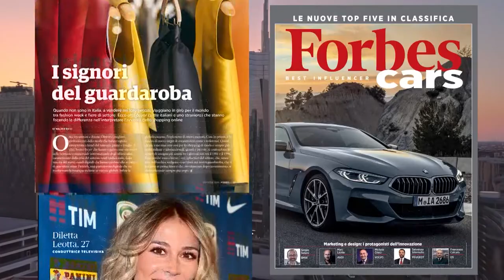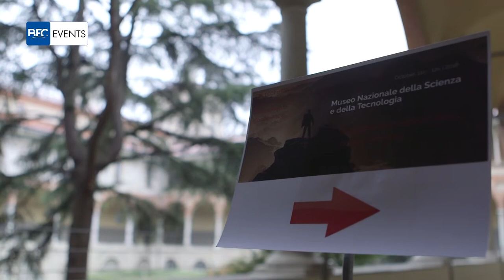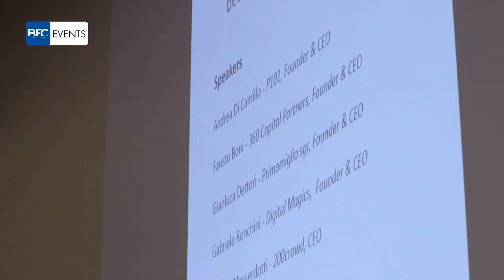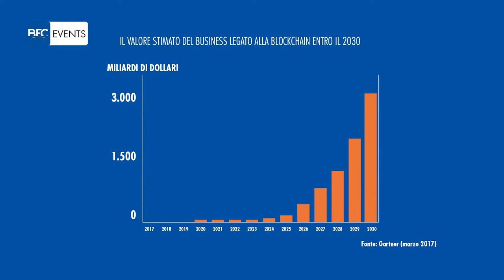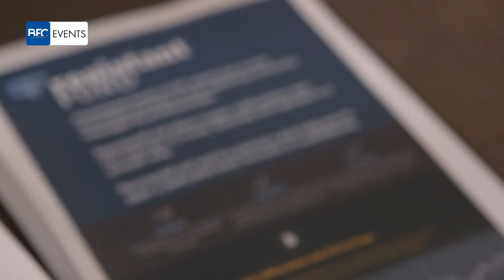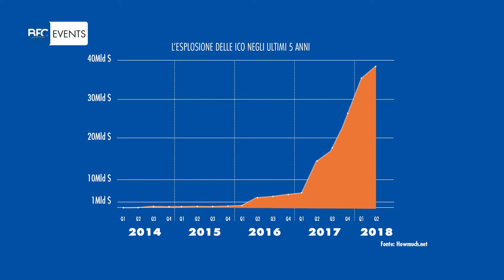BFC EVENTS - Blockchain e Fintech al TWICO 2018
E’ possibile una convergenza tra forme di finanziamento innovative e tradizionali? E che ruolo giocano in questo fenomeno il fintech e la blockchain? Sono i temi al centro dell’evento Twico Convergence svoltosi al Museo della Scienza e della Tecnologia “Leonardo da Vinci” di Milano che le telecamere di BFC Video hanno coperto in esclusiva.
Numerosi i protagonisti del mondo della blockchain e del venture capital italiani intervenuti, come: Fausto Boni di 360 Capital Partners, Gianluca Dettori di Primomiglio Sgr, Andrea Di Camillo di P101, Michele Ficara Manganelli di Novaretis, Matteo Masserdotti di 200 Crowd, Federico Morgantini di Gooruf, Enrico Petocchi di Twice Corporate Finance, Fabio Pezzotti di Iconium, Gabriele Ronchini di Digital Magics.